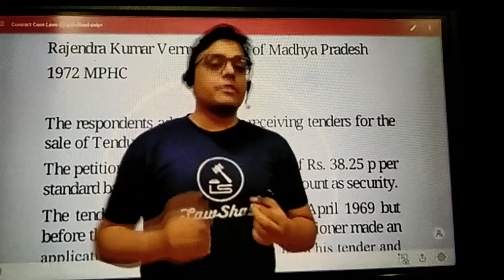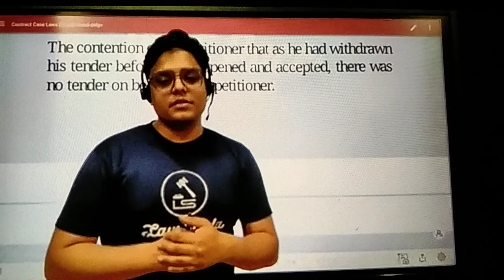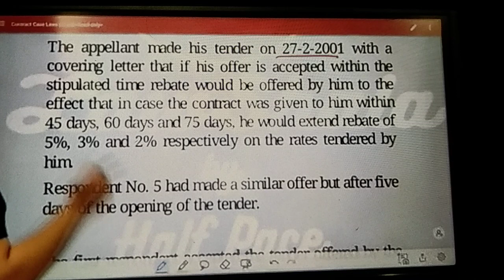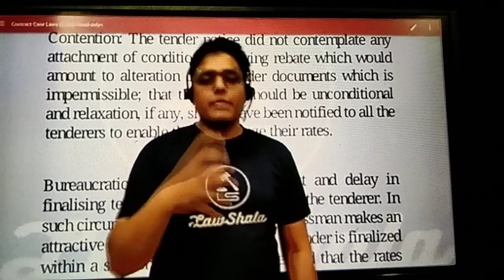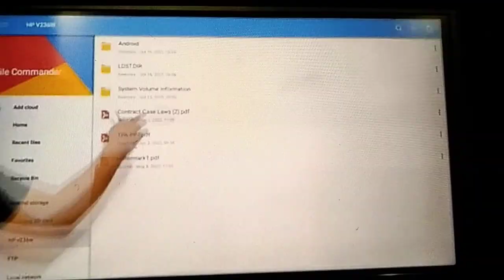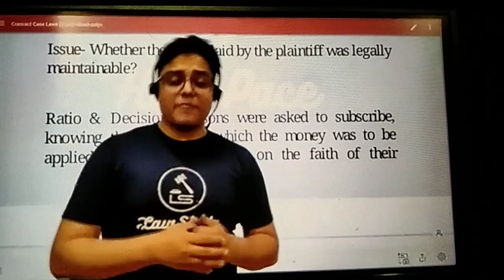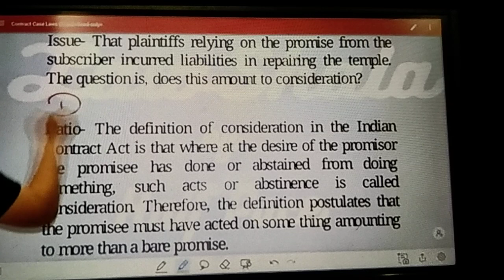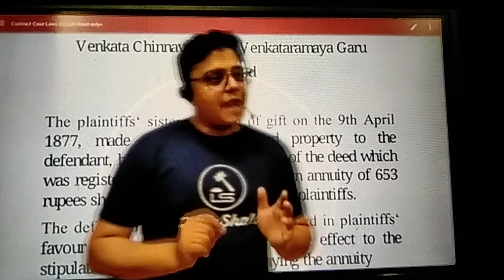CONTRACT CASE LAW 3